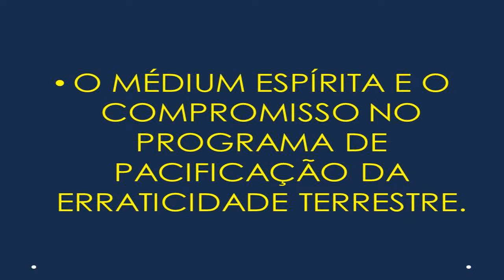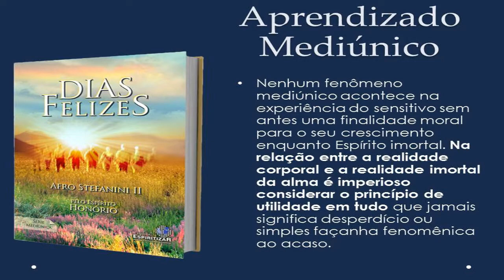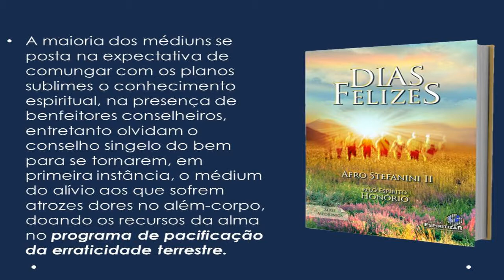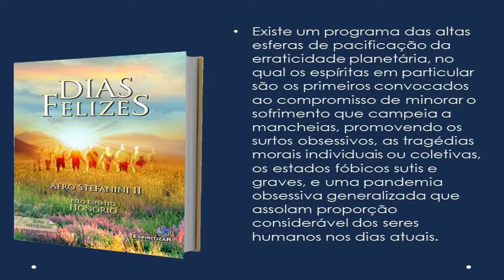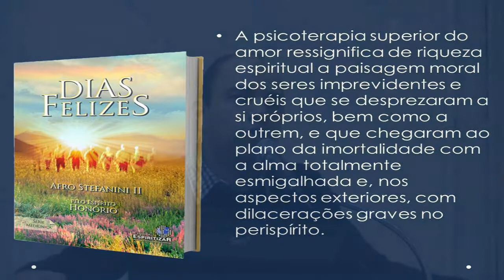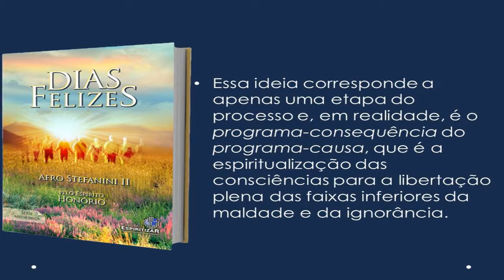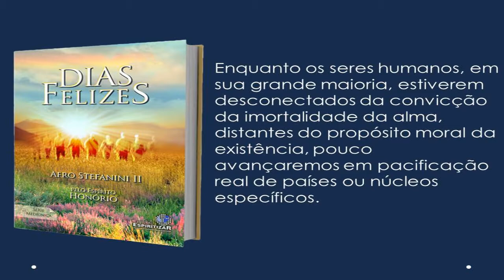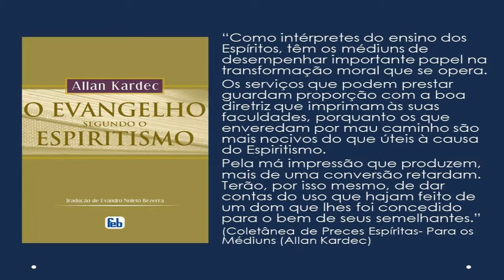Seminário "Mediunidade: caminho de autoiluminação", parte 4/4, com Afro Stefanini II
Seminário realizado dia 28/09/2014 pela União Municipal Espírita de Passo Fundo - UME PF, no Centro Espírita de Caridade Dias da Cruz Passo Fundo/RS, com apoio da LEAX - Livraria Espírita e Federação Espírita do Rio Grande do Sul.

Foi proferido por Afro Stefanini II, médium com quatro obras publicadas: “Vozes-Alerta” – pelo Espírito Honório, “O Cântico das Virtudes” – pelo Espírito Adália, “Dias Felizes” – pelo Espírito Honório, “Reflexões Mediúnicas – diversos espíritos”;  também é facilitador do Projeto Espiritizar, projeto que, idealizado por Joanna de Angelis e coordenado pelo Espírito Honório, tem por objetivo “Qualificar e Humanizar para Espiritizar”, com a promoção da Consciência Espírita. Stefanini ainda realiza diversas atividades no movimento espírita de Mato Grosso em nome da Federação Espírita de Mato Grosso.